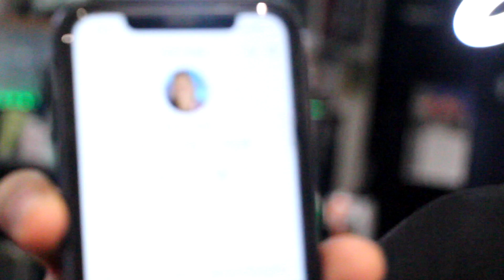SHOP TALK: RELIGION VS. SPIRITUALITY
This week on Shop Talk the guys and I discuss:

- Meta platforms blocking MSM news in Canada
- COVID-19 made some people stop watching the news
- Black entrepreneurs
- How much do you know about different religions?
- Are Muslims and Christians brothers?
- Religion vs. Spirituality